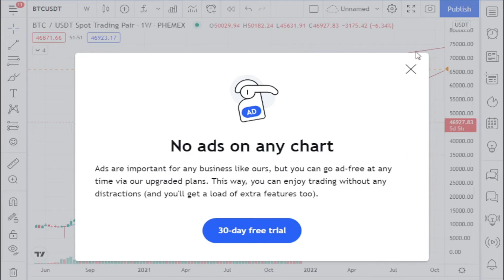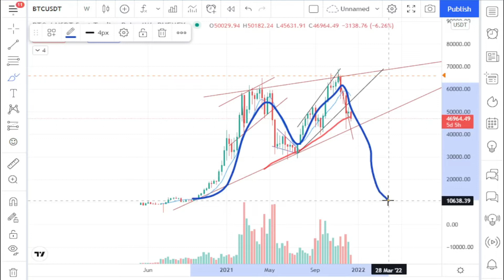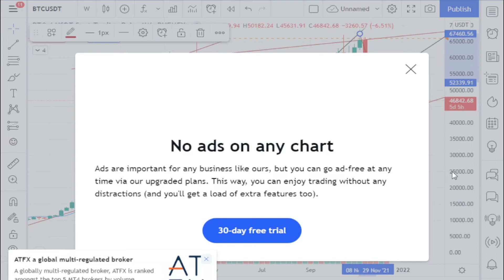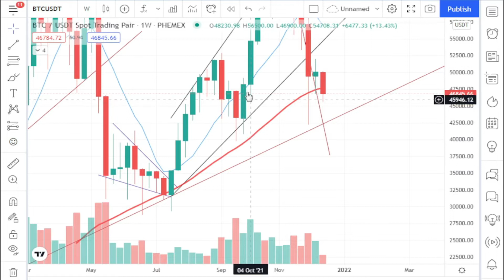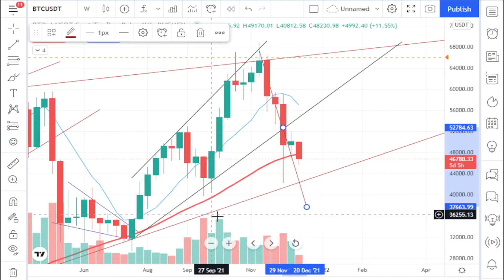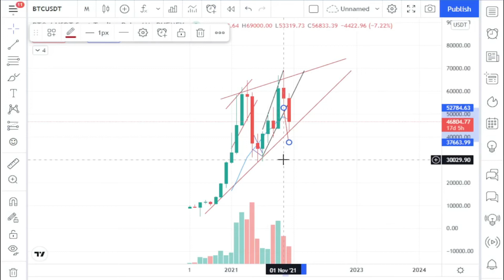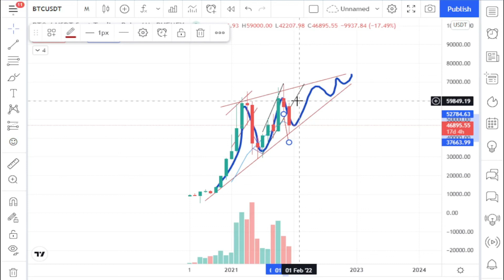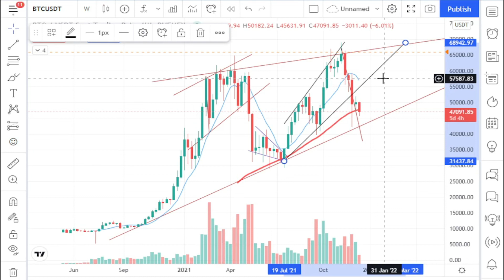what's going to happen to bitcoin and the entire crypto market now??